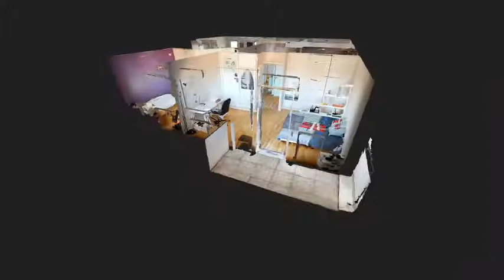A vendre sur Caluire et Cuire appartement baigne de soleil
⭕️Visite immersive ⭕

A vendre, appartement à Caluire-Et-Cuire.

Plus d'informations :
☎️ 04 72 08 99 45